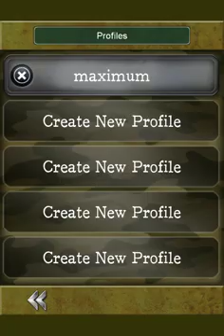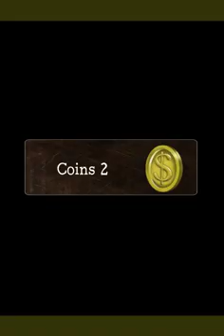WWII Herzogun Android Gameplay ᴴᴰ